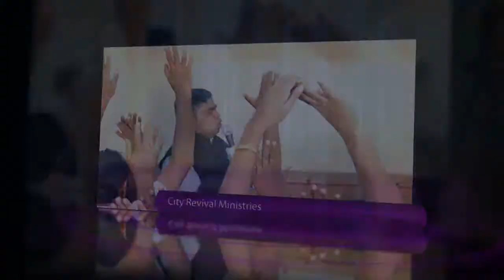Live In Christ Episode - 83, You are the Light of the World, Message by Pr.Roy Henry.